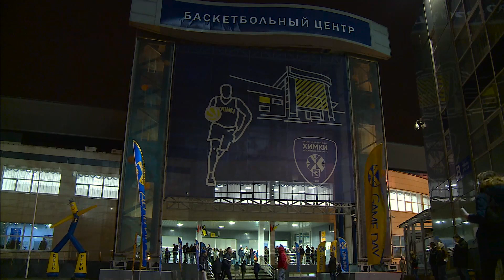Khimki vs CSKA Highlights Nov 6, 2017